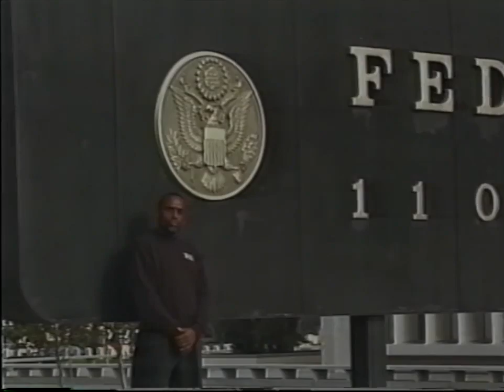90s JLP | Should We Forgive Bill Clinton? Radical Women Interview (1998)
Originally produced October 7, 1998, The Jesse Peterson Show featured guest: Marian Sunde, a candidate for political office and a member of Los Angeles Radical Women, an international organization of socialist feminists. They talk about the Bill Clinton sex scandal and many other things. Another great throwback from the archives!

Facility provided by Century Communications in Eagle Rock, CA

PLAYLIST: The Jesse Peterson Show (1990s TV) (PUBLICLY RELEASED VIDEOS)